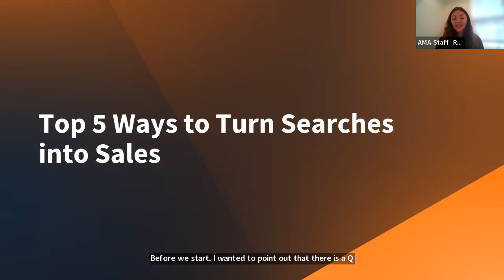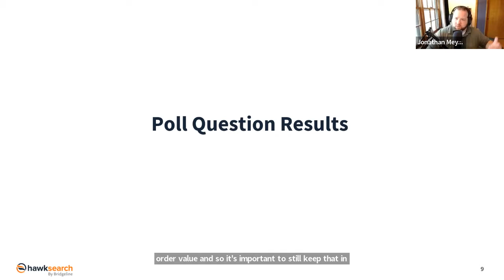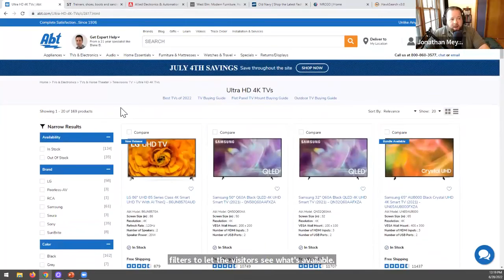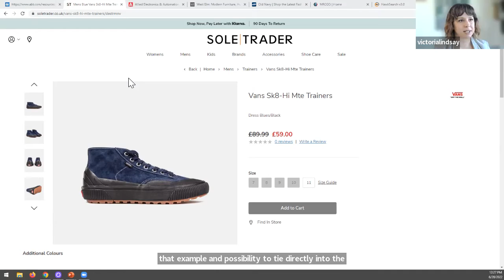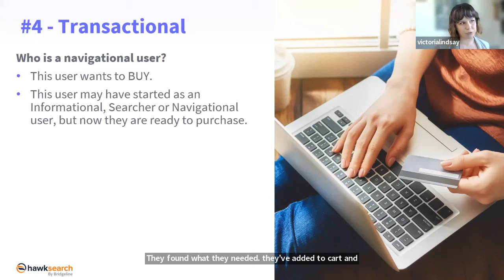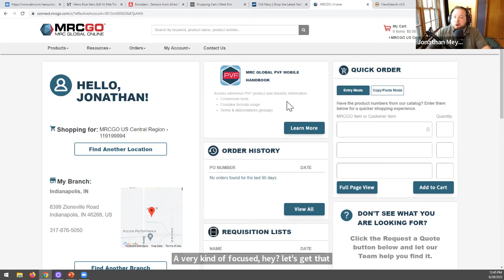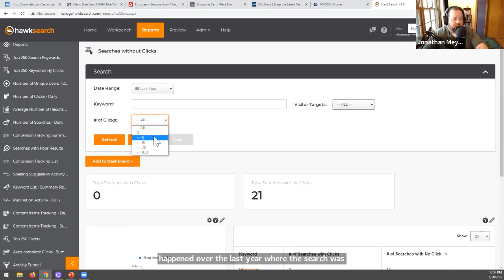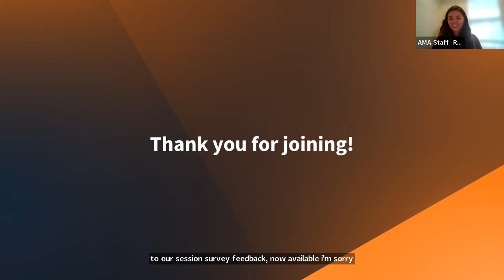Top 5 Ways to Turn Searches into Sales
Join conversion experts Jonathan Meyer and Victoria Lindsay as they reveal how to optimize your site and transform searches into sales. By breaking down the four types of search personas, you’ll gain a better understanding of how to leverage your website’s architecture to best serve your customers while increasing your chances for conversion.

After this session, you'll be able to:
- Breakdown your site into the key elements to drive conversion
- Direct traffic to exactly the right product for purchase
- Identify new opportunities to raise average order value